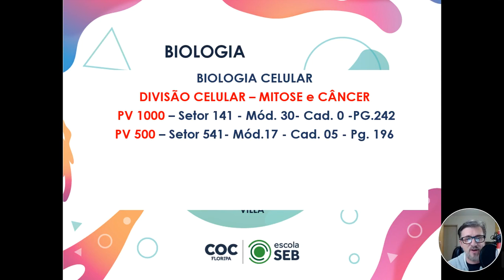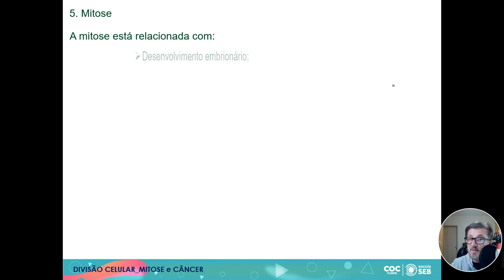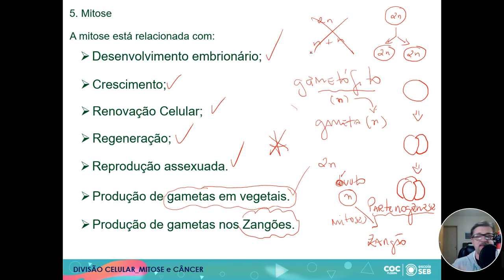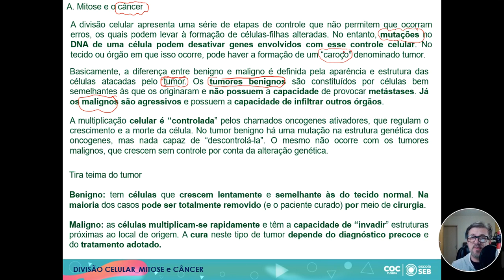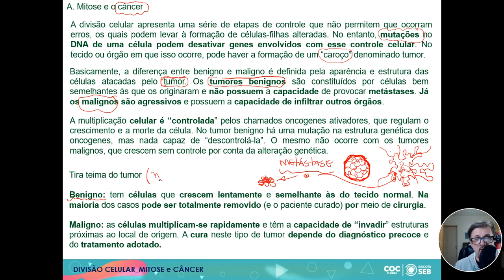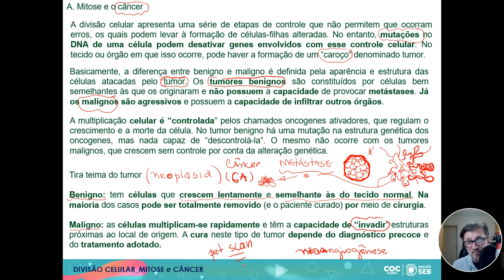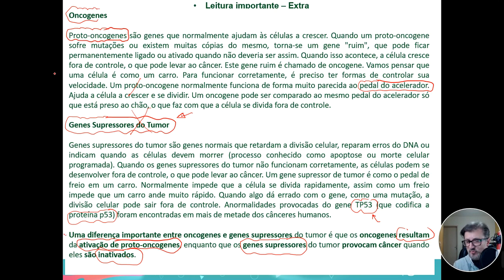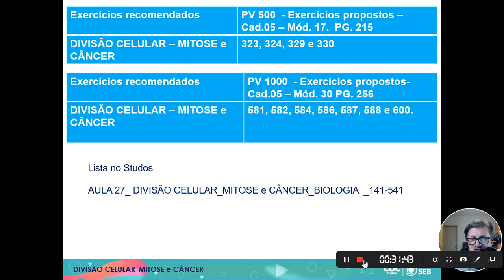AULA 27 DIVISÃO CELULAR MITOSE e CÂNCER BIOLOGIA 141 541 VILLA